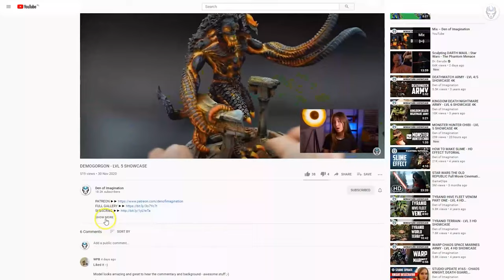BIEL-TAN - LVL 4 MINIATURE SHOWCASE 4K